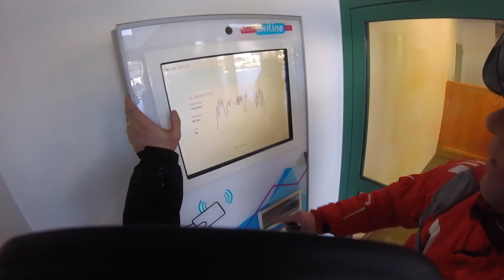Alpy 2018 - Flachau/Flattach